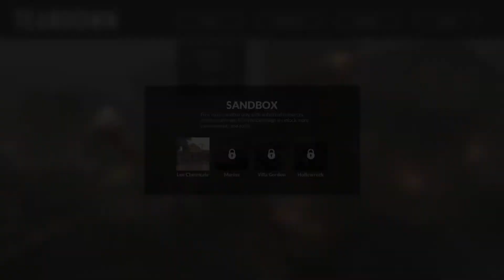5yr old plays Teardown (part 2)